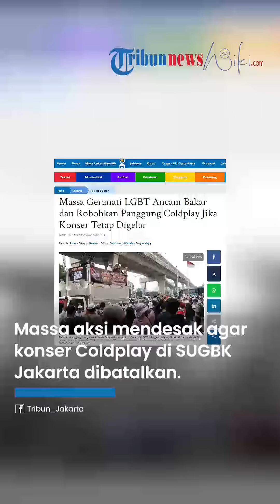Massa Aksi Ancam Robohkan hingga Bakar Panggung Bila Konser Coldplay Tetap Digelar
TRIBUN-VIDEO.COM - Massa aksi yang mengatasnamakan Gerakan Nasional Anti (Geranati) LGBT menggelar unjuk rasa di depan Mabes Polri, Jakarta Selatan, Jumat (10/11/2023).

Massa aksi mendesak agar konser Coldplay di Stadion Utama Gelora Bung Karno, Jakarta, Rabu (15/11/2023), dibatalkan.

Jika tuntutan itu diabaikan, massa aksi mengancam akan mengepung SUGBK saat konser Coldplay berlangsung.

"Jangan sampai tuntutan kami diabaikan, nanti umat Islam akan marah, nanti rakyat akan marah," kata seorang orator dari atas mobil komando.

Bahkan, massa mengancam akan merobohkan dan membakar panggung Coldplay.

"Kita siap bakar panggung Coldplay, kita siap robohkan jika konser Coldplay tetap digelar," ujar orator.

Pantauan TribunJakarta.com, massa mulanya berkumpul di Masjid Agung Al-Azhar setelah melaksanakan Salat Jumat.

Massa kemudian bergerak menuju ke depan Mabes Polri. Terlihat satu mobil komando yang mengawali gerakan massa.

"Siap ganyang LGBT? Siap hancurkan LGBT? Coldplay adalah propaganda dari LGBT," kata seorang orator dari atas mobil komando.

"Mudah-mudah konser Coldplay tidak jadi, mudah-mudahan dibatalkan," tambahnya.

Aksi unjuk rasa di depan Mabes Polri hanya berlangsung sekitar 20 menit. Massa akan melanjutkan unjuk rasa di Kedutaan Besar (Kedubes) Inggris.

Artikel ini telah tayang di TribunJakarta.com dengan judul Massa Geranati LGBT Ancam Bakar dan Robohkan Panggung Coldplay Jika Konser Tetap Digelar,
Penulis: Annas Furqon Hakim | Editor: Ferdinand Waskita Suryacahya